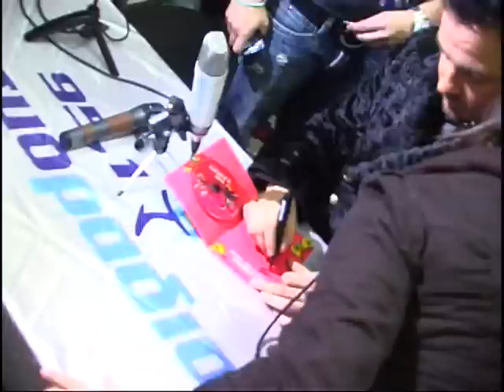nino metropolis thessaloniki 9 2 11